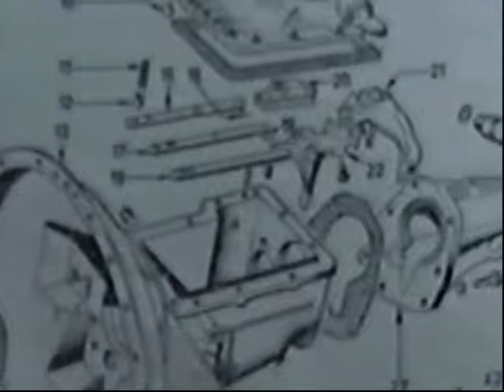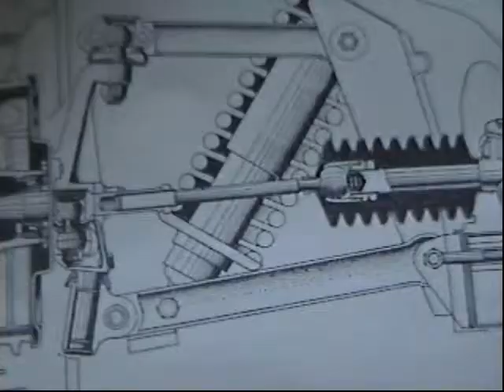Work For Your Merc Fruity Buckfoot Mercedes Benz sports coupe robot weird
A bit of lunacy about someone who desperately wants a Mercedes Benz Sports Coupe but cannot afford one! The idea is to buy a component every week from your wages in the fruitless hope of eventually building one. (Like a giant airfix kit) Don't worry it has a happy ending!